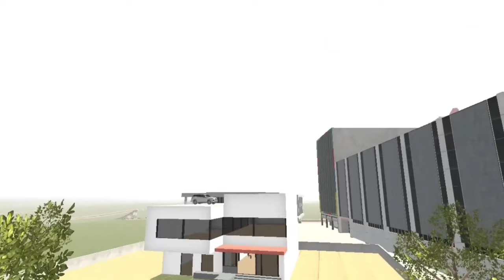SHIN-CHAN MET OGGY AND COCKROACH TELUGU IN INDIAN 🇮🇳 BIKES DRIVING 3D